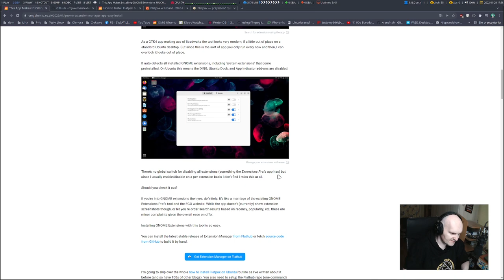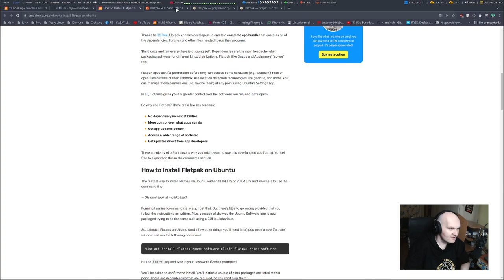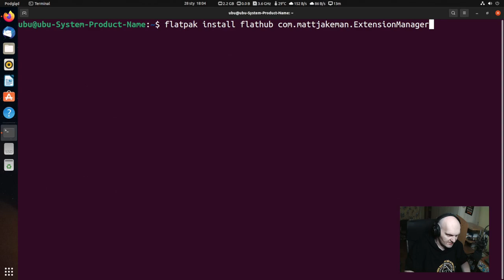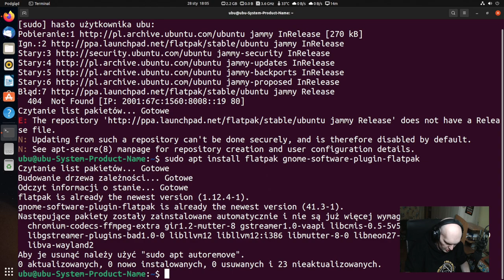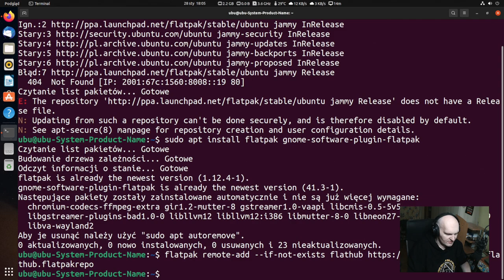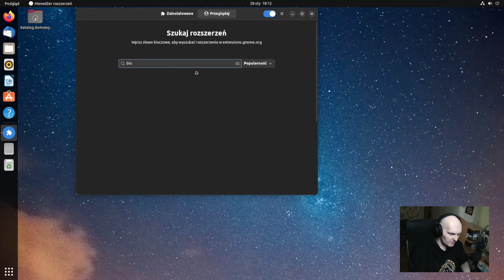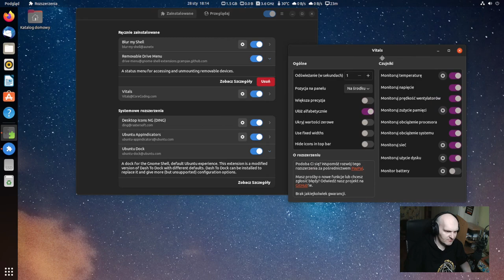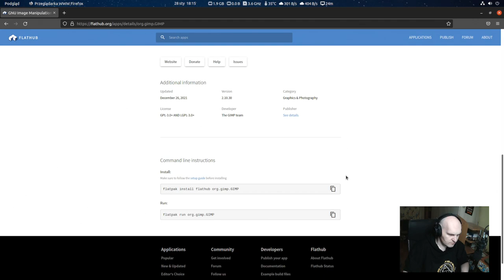Instalacja Flatpak w Linux Ubuntu oraz łatwe zarządzanie rozszerzeniami Gnome - Extension Manager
SwiatLinuxa ŚwiatLinuksa Linux LinuxPL OpenSource Flatpak W materiale pokazuję jak w łatwy i szybki sposób dodać obsługę Flatpak w systemie Ubuntu oraz zainstalować przydatne narzędzie do wyszukiwania i zarządzania rozszerzeniami pulpitu Gnome. Materiał powstał w oparciu o artykuł na stronie OMG Ubuntu
Linkownia:
PARTNEREM KANAŁU JEST: Miesięcznik Linux Magazine Polska

Czasówka:
00:00 Wstęp czyli menu na dziś
2:46 Strona projektu na github i wstępne wyjasnienia
4:55 Instalacja Flatpak na Ubuntu oraz prezentacja Extensions Manager Ubuntu 22.04 alpha